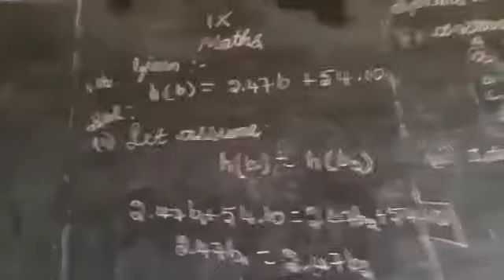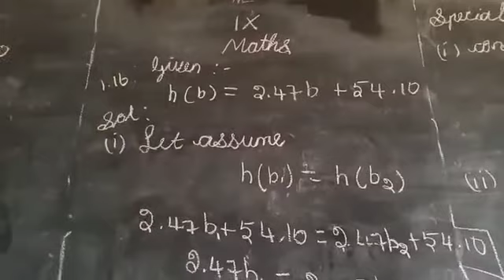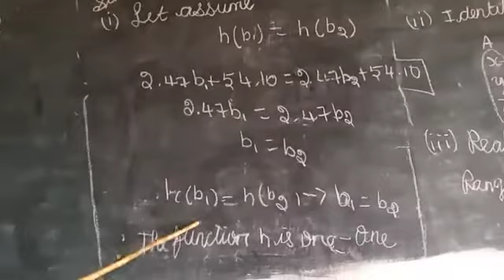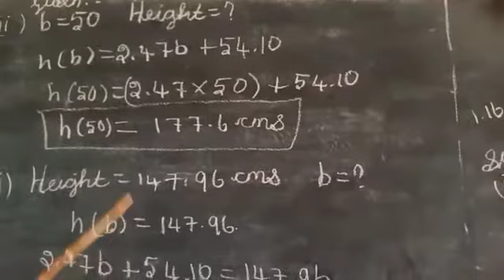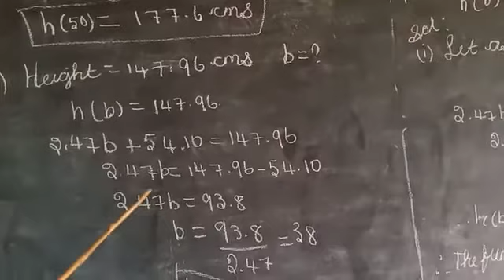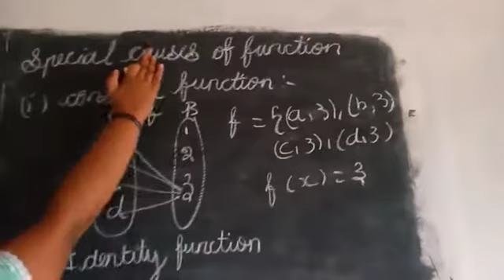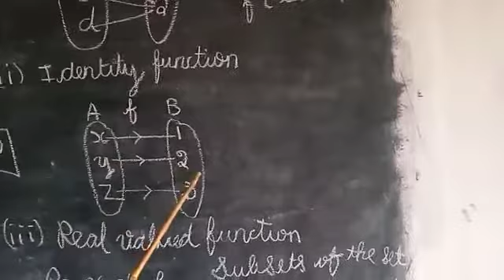10th std MATHS CLASS unit 1 part 13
NEW IDEAL & TRIPLE A